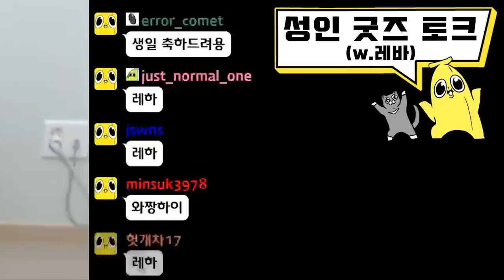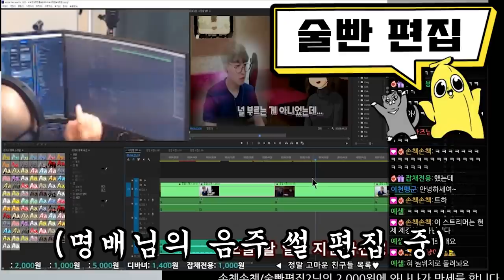'그'의 편집자를 하라구요...?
얘들아 비고라이브는 심의 다 통과 된 거니까 넘 걱정마러